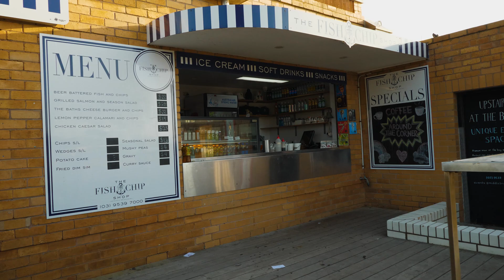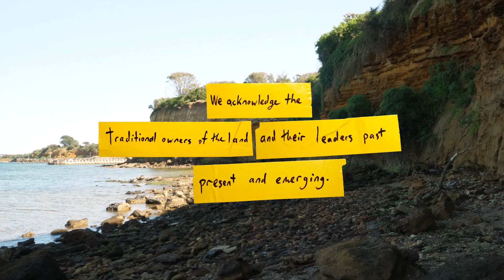Megalodon's Graveyard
In a sleepy Bayside suburb lie the remains of the greatest predator the sea has ever known.

Explore the full range of Land Rover Brighton’s adventure vehicles

00:00 What is the megalodon?
00:16 Where do we find its fossils?
01:31 What do megalodon fossils look like?
02:00 What did it eat?
02:46 How do we know that?
03:20 Why did it have those teeth?
04:24 How did it get so big?
05:09 How did it go extinct?
06:00 How big was it?
06:32 Is it like the great white shark?
06:52 Secret fossil museum
08:05 How can you become a Palaeontologist?

Starring
Ben Francischelli

Producer, Director, Cinematographer, Editor, VFX
Kasimir Zierl

Writen by
Ben Francischelli
Kasimir Zierl

Production Assistant
Dean Gunera

Creature Animation
Mahadev Das

Compositing, Lighting and Rendering
Israel Soteldo

Starring
Ben Francischelli as himself

Dean Gunera as the fisherman

Thanks to
Nicole Salvo
Bayside City Council

Paul Myers
Brighton Land Rover

Simon Burnett
Zen Imports

Colin Burgess
Royal Brighton Yacht Club

Bianca Ballinger
Brighton Baths Health Club

The crew of the Caledonia

Images
Francesco Ungaro
Michael Worden

Music
Double Overhead - WatR
Own - Coma Media
Ambient Landscape - Lexin Music
Dark Mystery - Taking Our Time

Please protect our fragile fossil sites by not disturbing or digging rock, sand or soil. It is an offence to cause damage to our natural environment or to remove fossils from the National Parks Act protected Rickett’s Point Marine Sanctuary.